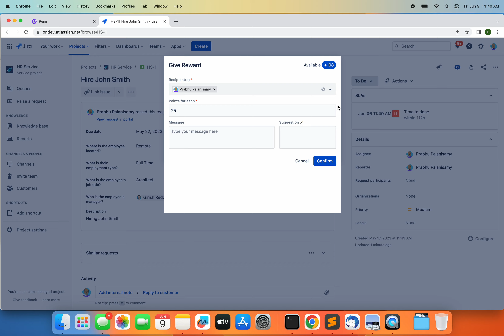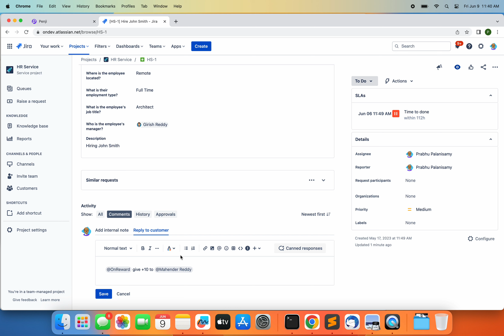OnRewards | Award Points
In this tutorial, we walk through the various ways we can award points to peers and team members.